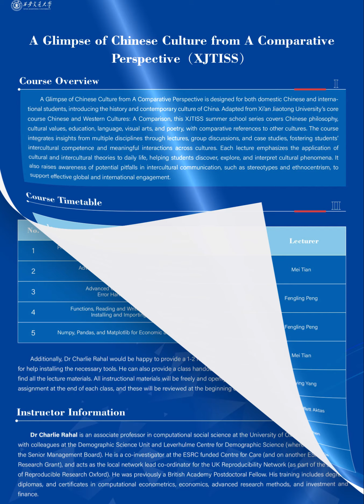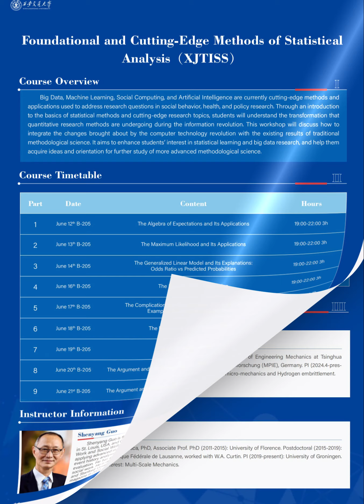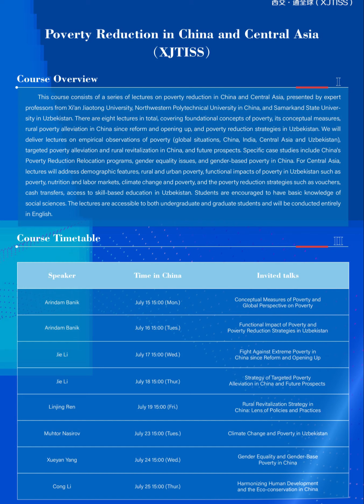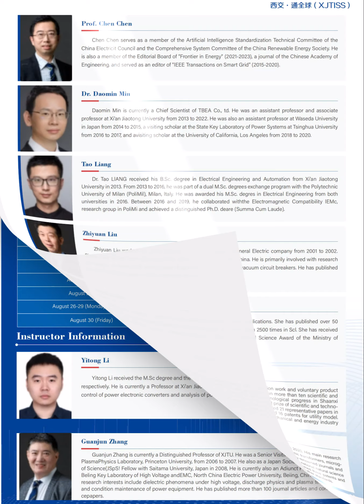Xi'an Jiao · Tong (connecting the world) International Summer Session (XJTISS)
eady for an unforgettable summer? Join XJTISS for an enriching academic and cultural adventure! This year, XJTISS offers 21 specialized courses in science, engineering, medicine, and humanities, available in English and Russian, online and offline. 📚🌐

Learn from Nobel laureates and leading scientists at XJTISS! With over 100 professors, 60% from top universities in the UK, USA, and Canada. 🏆👩‍🔬
Take a look at more details of our program; you will find all the important and useful information you need about each specialized course, including course content, schedules, and instructor profiles!

Dive into a world of learning and cultural exchange at XJTISS. Limited spots available—apply now! 🌟📚